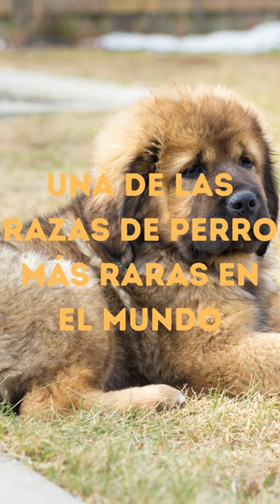9 curiosidades sobre el mastín tibetano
9 curiosidades sobre el mastín tibetano
El Mastín Tibetano es una raza de perro antigua, que data de alrededor del año 800 a.C.
Son conocidos por su gran tamaño y fuerza, pueden pesar hasta 140 libras (64 kg).
Fue criado originalmente en Tibet para proteger monasterios y propiedades.
Son perros de guarda naturales y protectores de sus dueños y hogar.
Son perros muy leales y amorosos con su familia, pero pueden ser desconfiados con extraños.
Son perros activos y requieren mucho ejercicio físico y mental.
Son propensos a desarrollar problemas de salud como displasia de cadera y enfermedades cardíacas.
Requieren un entrenamiento y socialización temprana y constante para evitar comportamientos destructivos.
Son una de las razas de perro más raras en el mundo, con una población pequeña y controlada.